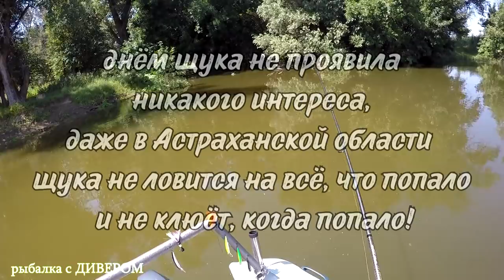КОЛЕБЛО - рыбалка 2017, динамичный фильм о ловле рыбы на колеблющие блёсна. ФИЛИМЫ ДИВЕРА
ВИДЕО О РЫБАЛКЕ. В этом видео мы будем ловить на колебалки, на железо как говорят в простонародье. Блёсна оказались уловистыми, жалко только, что снасти не совсем подходили для этого вида ловли. У меня был очень жёсткий спиннинг, строй сверх быстрый (ЭКСТРО ФАСТ) из-за этого очень часто рвались губы у окуня, да и бывало сходила щука! Спиннинг конечно лучше использовать со строем МЕДИУМ и с тестом, приблизительно до 30 гр. Конечно многие скажут, вот нашли место, где ловить щуку, ехали бы, типа, на ереки. Да и  они будут правы, на ереках щуки гораздо больше, но мы решили ловить на речке, почему, да бог его знает. Наверное потому, что шанс поимки трофейной рыбы возрастает в разы! Возможно в следующем году и снимем мы фильм о ловле рыбы на ереках и постараемся сделать его интересным. Ну, а этот фильм получился на наш взгляд, также очень интересным и динамичным. В фильме показаны блёсна, на которые мы ловили рыбу, основную массу рыбы мы поймали на блёсна ГЕРМАН! У этого производителя огромный ассортимент блёсен, вертушек, воблеров и много чего другого. Приходя в павильон ГЕРМАН у меня разбегаются глаза. Не сочтите это за рекламу, но я всё больше и больше подсаживаюсь на приманки ГЕРМАН, возможно и на снасти, так как в скором времени у них появятся и спиннинги , как говорят менеджеры, по качеству не хуже Японских, но по доступной цене, посмотрим. ДИВЕР
мой тег

***блёсна ГЕРМАН (я всё больше влюбляюсь в этот бренд, колебло просто супер, в планах протестить и вертушки GERMAN, да в планах много чего, у них много всего разного. К примеру, КАСТМАСТЕРЫ, ВЕРТУШКИ, КОЛЕБЛО, РЕЗИНА, ВОБЛЕРЫ разных направлений, СПИННИНГИ, есть у них РАТЛИНЫ, БАЛАНСИРЫ - хочу испытать ВСЁ)

***Рыболовные поводки: "Просто и Надёжно". компании Wirelin покупал их на 41 км МКАД рынок Славянский Мир лин В-2 пав. 6 крайний слева или (поводки проверены, тестировал целый год, я ими остался доволен, надёжная фурнитура и сам поводок меня не подвёл ни разу. Подымали сома на 35 кило, поводок стоял 100см на 30 кг!)

***Спиннинг Black Hole HYPER-III S-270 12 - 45 ГР. 2.70 М.(спиннинг просто превосходный, ловлю джигом, ну и как видите можно и колебло покидать. Спиннинг с отличной чуйкой и большой прочностью, спиннинг очень прочный, тягал сомов на джиг до 30 кило!)

***Катушка шимано БИОМАСТЕР 4000 (очень надёжная, с приятным ходом!)